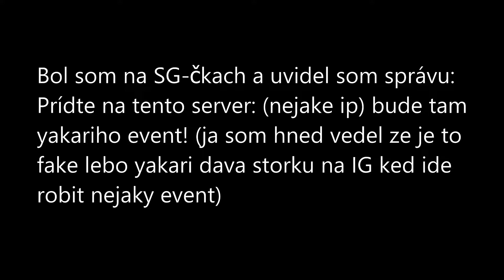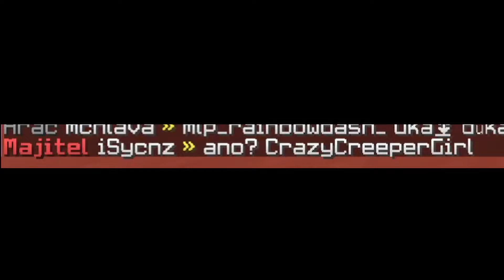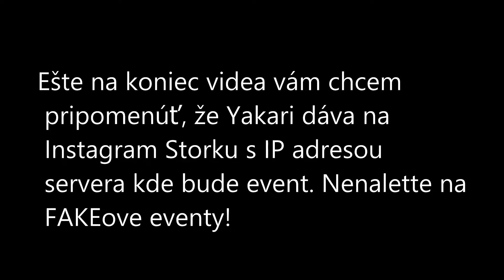Našiel som server, na ktorom tvrdia že PRÍDE SirYakari a bude event, ale NEPRIŠIEL!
❗Nechodťe na FAKEove SirYakariho Eventy! Tým že prídete na FAKEove Eventy, PODPORUJETE daný server❗
❗Nechcem sa na SirYakariho mene Priživovať❗

📱-IP Adresa Servera: [Keďže nechcem server zdieľať tak ho sem nedám]
Ak sa na toto video pozerá SirYakari (pravdepodobnosť 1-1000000) tak je mi cťou :)
❓-Q&A

Q=Cez čo striháš?

Q=Cez čo natáčaš obrazovku?
A=Open Broadcaster Software - (OBS Studio)

Q=Ako spoznám či sa jedná o reálny SirYakariho event?
A=SirYakari Vždy pridáva na Storku na Instagrame IP servera na ktorom bude natáčať a robiť event